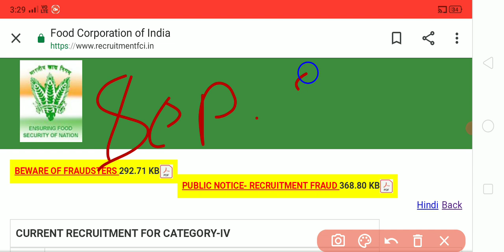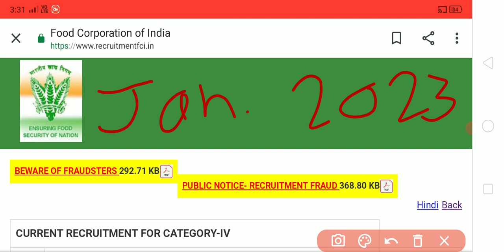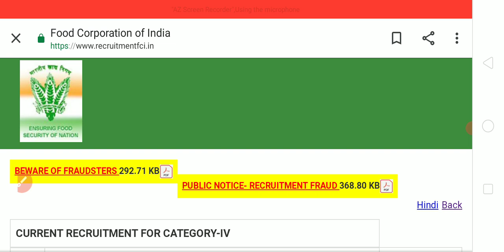FCI Assistant Grade 3 Exam Date 2022 | FCI Assistant Admit Card 2022 | FCI Assistant Cut off 2022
FCI Assistant Exam Date 2022
FCI Assistant Admit Card 2022
FCI Assistant Cut off 2022
FCI Non Executive 2022
FCI Manager Exam Date 2022
FCI Manager Admit Card 2022
FCI Manager Cut off 2022
FCI Manager Result 2022
FCI Haryana Watchman Result FCI Haryana Watchman DV Date 2022
FCI Haryana Watchman PET Result 2022
FCI Haryana Watchman Result 2022
Exam Point YouTube channelFCI Punjab Watchman PET Exam Date 2022
FCI Punjab Watchman pet Exam Date 2022